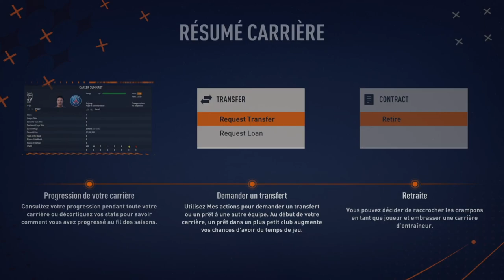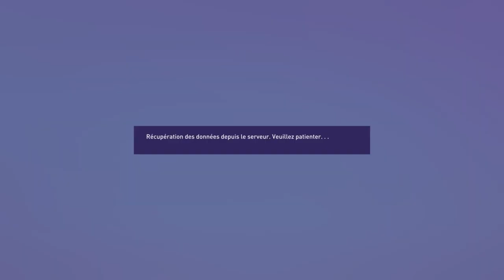FIFA 23 - CARRIÈRE JOUEUR #12 : OÙ VA SIGNER JEFFRAYS ?! (CAMÉRA PRO)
Je te montre dans cette vidéo LE DOUZIÈME ÉPISODE DE MA CARRIÈRE JOUEUR ! (FIFA 23)

                                                                                                                                                                                          3 à 4 vidéos par semaine  🤙